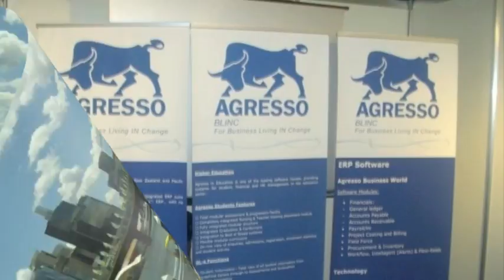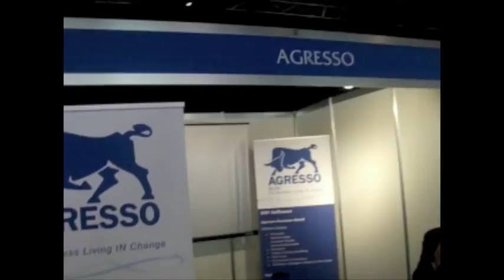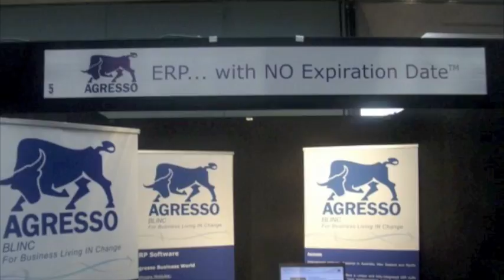Agresso November 2009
AIEC Conference - Sydney 13-16 October 2009

Local Government Technology Expo - Brisbane 22 October 2009